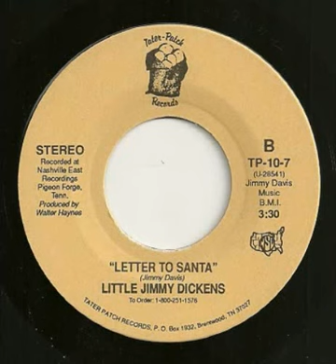Little Jimmy Dickens - Letter To Santa